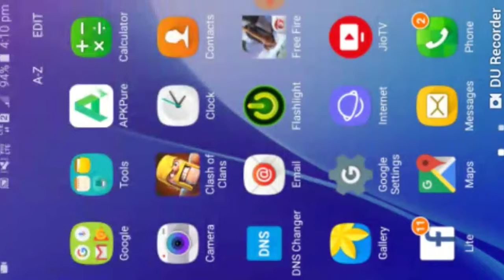How to kill elactro dragon in 10see/never miss to subscribe 😁